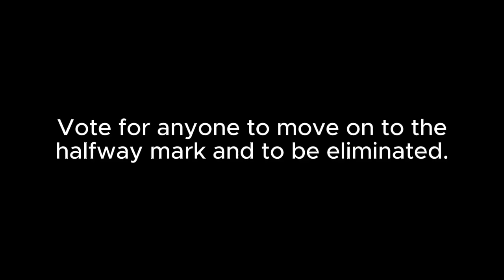Battle Of 80 #12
made this episode before school again lol:)